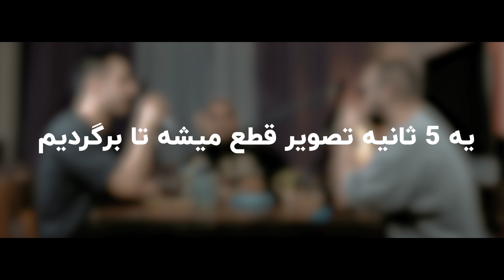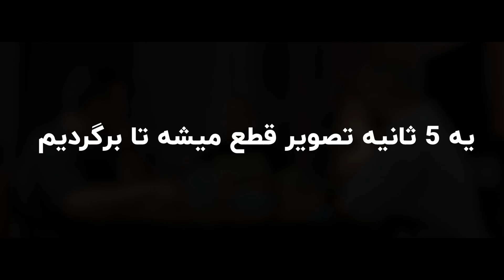Esm Nadareh Extra w. Pouriya Adroit | پوریا آدرویت، جن و جنده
اینجا درباره ی موضوع های مختلف، مرتبط یا غیر مرتبط با فضای هیپ هاپ فارسی صحبت می کنیم

موضوع های این قسمت :

- محل بچگی
- رپر مورد علاقه
- جن
- جنده
- نقطه شروع تو هیپ هاپ